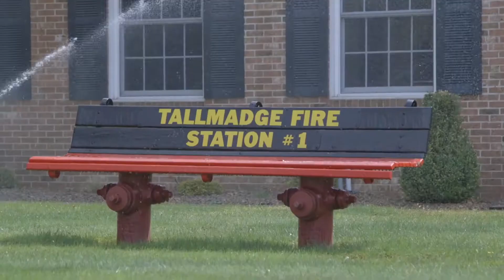Kent State Volleyball visits the Tallmadge Fire Department